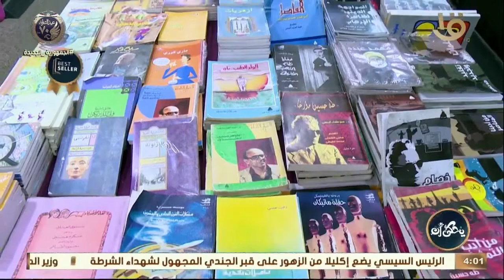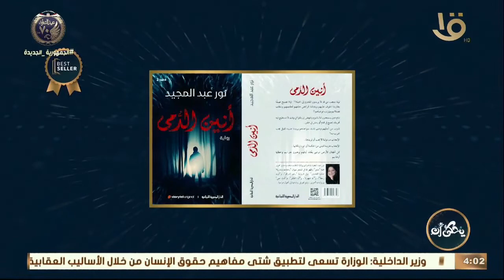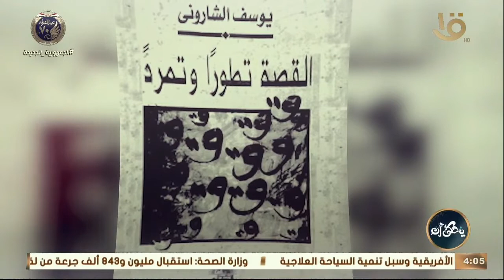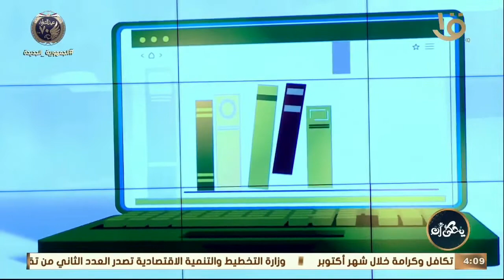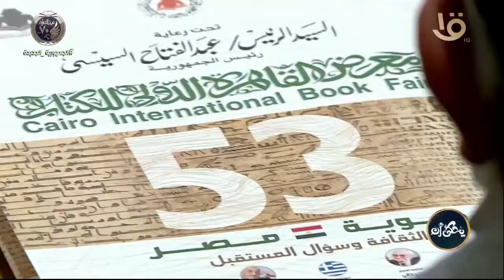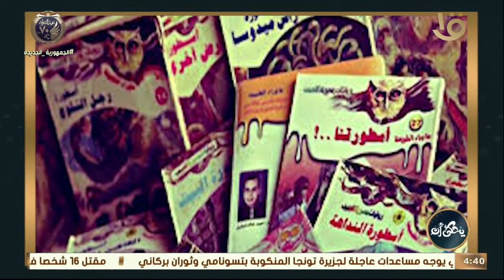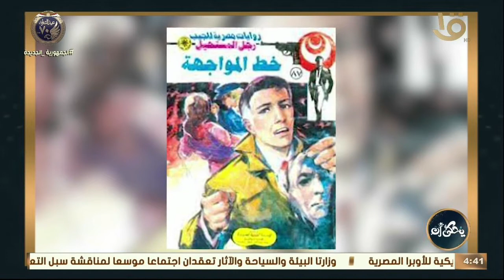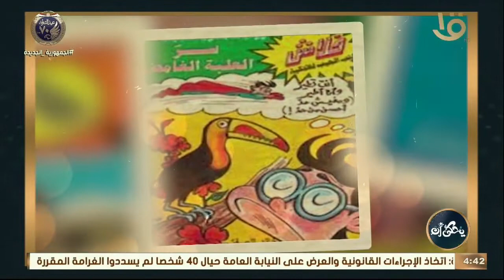يحكى أن الكاتبة بريهان أحمد ورحلة مع بقايا جيل التسعينات في ضيافة رانيا السيد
قافلة بببلومانيا بمعرض القاهرة الدولي للكتاب 2022
بقايا_جيل_التسعينيات Since 1992
بوك_بوتيك ببلومانيا للنشر والتوزيع
ببلومانيا للنشر والتوزيع
بوك بو تيك ببلومانيا
ببلومانيا
📚 Coming SooN 🗞🪵
جناح ببلومانيا - B11 - صالة رقم (٢)
تحتوي المجموعة القصصيّة "بقايا جيل
التسعينيات" على (١٠) قصص، ما بين الواقع وقضاياه الإنسانية، والأمراض النفسية، وأدب اللامعقول (الفانتازيا)، وأدب الرعب، فهي رحلة يرجع فيها قطار العمر إلى الخلف؛ حيث الماضي الذي لا ينفصل عن المستقبل؛ لأنها بقايا تجذرت فينا منذ Since 1992.
" ...كُنا كلما تقدم بنا العمر سنة - أقصد أنا”” وأبناء جيلي- شاهدنا حدثًا جديدًا يُدمي القلب هي الحقيقة دون زيادة ولا نقصان،عاصرتُ وقتًا كانت غربان الموت تنعق فيه على أشلاء جثث أثناء كلّ حادثة جديدة. أكتب لأثبت أن ما حدث داخلي من رفض... لم تكن طفولتنا خالية من المتاعب، كنّا كالإسفنجة، امتصصنا الأوجاع قبل أواننا... الآن أعيش نهاية الثلاثينات لأرتاح بمشارف الأربعينات... فأنا بقايا حطام جيل التسعينيات".